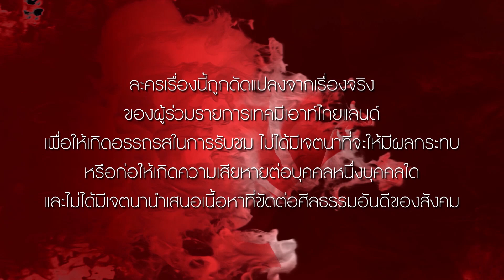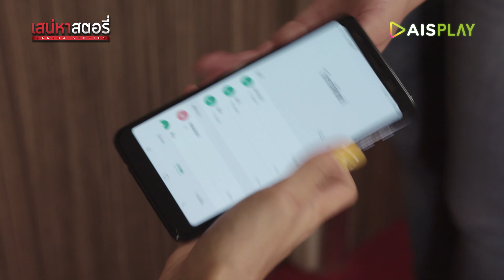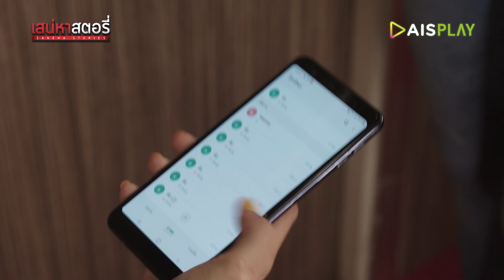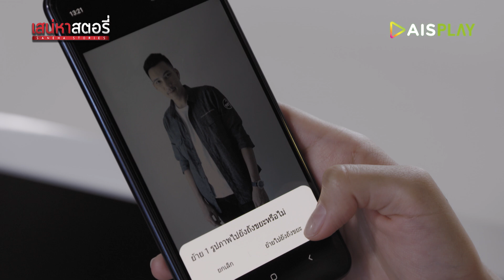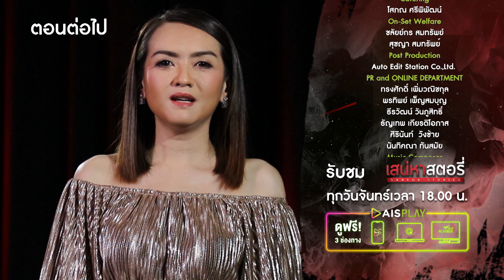เสน่หาสตอรี่ [เล่า.ร้อน.สอน.รัก] ตอน ก้อย | FULL| EP.1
“ก้อย” คบหากับ “คิง” มาหลายปี แต่แล้วก็มาพบว่าคิงแอบไปแต่งงาน! ทั้งที่คบหากับเธออยู่ก่อน ทั้งยังไปทำผู้หญิงอีกคนท้อง!!!

ก้อยจะมูฟออนจากคิงได้หรือไม่ ติดตามได้ใน เสน่หาสตอรี่

ทุกวันจันทร์ 18.00น. ที่ AIS PLAY เท่านั้น และสามารถดูผ่านเว็บไซด์